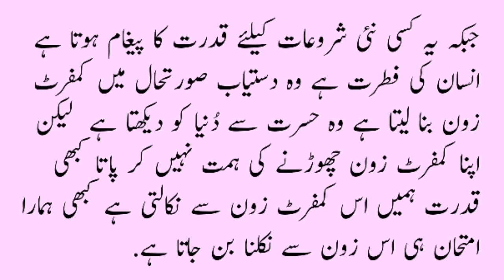Motivational Story | Moral Stories in Urdu | Sabaq Amoz Kahani Urdu Hindi